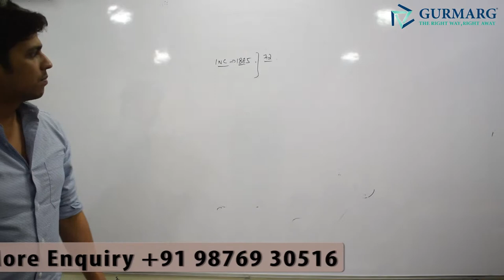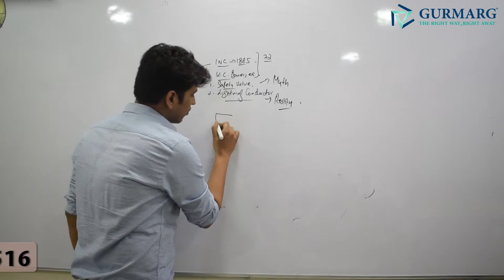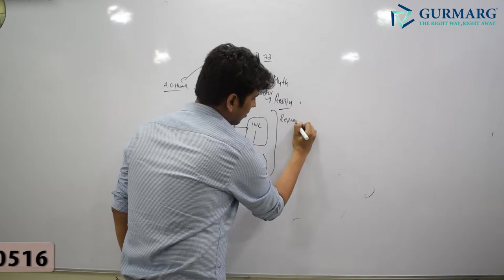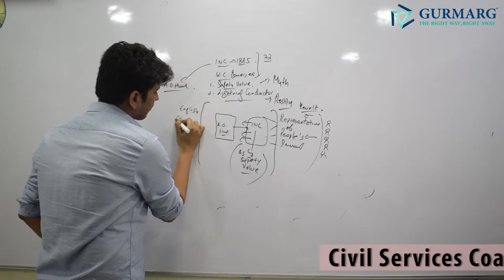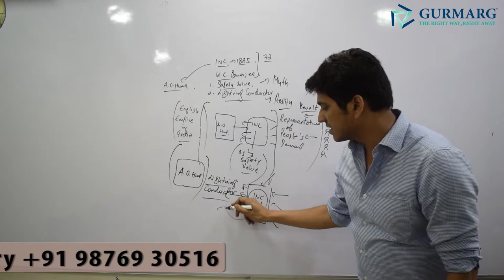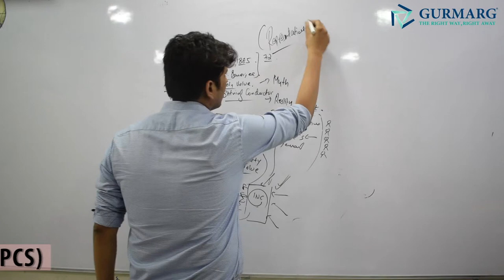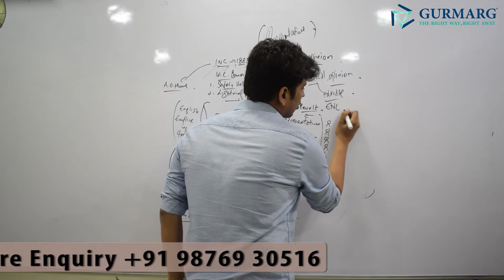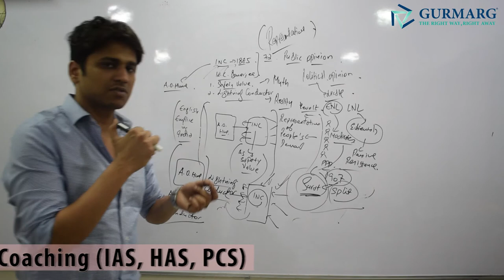Formation of Indian national congress 28th Dec 1885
The Birth of The Indian National Congress: On 28 December 1885, the Indian National Congress was founded at Gokuldas Tejpal Sanskrit College in Bombay, with 72 delegates in attendance. Hume assumed office as the General Secretary, and Womesh Chunder Bonnerjee of Calcutta was elected President.